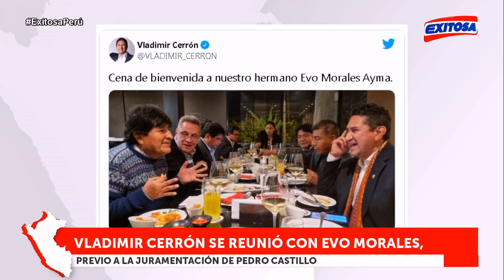🔴🔵Vladimir Cerrón: “No estoy participando ni voy a participar en el gobierno de Pedro Castillo”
El secretario general de Perú Libre, Vladimir Cerrón, señaló que no desempeñará ningún papel en el gobierno de Pedro Castillo, ya que sus planteamientos los realizará desde el partido político que encabeza.

Exitosa Perú
"La voz de los que no tienen voz"

Corporación Universal